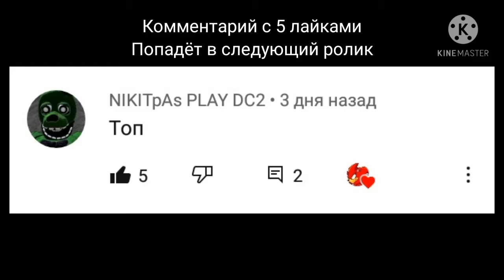[Splatoon GMOD] inkura's situation, на русском